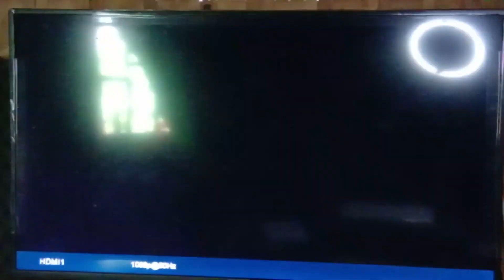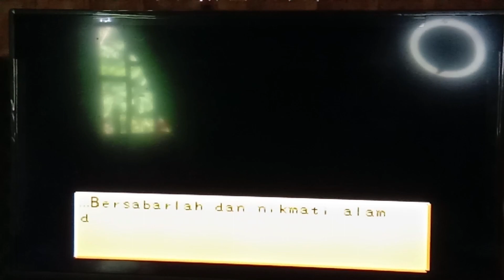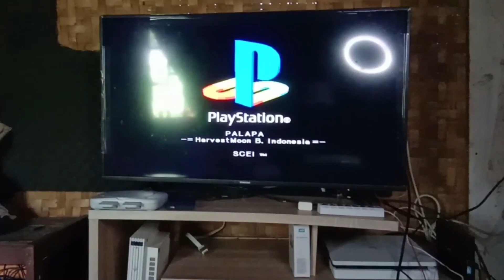CARA MEMUTAR KASET PS1 DI PS3 | MAIN PS3 DI TAHUN 2022 APAKAH MASIH LAYAK??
ini dia caranya agar kalian bisa memutar kaset ps1 di ps3 kalian.

Cara main ps1 di ps3
Cara muter kaset ps1 di ps3
Cara memutar kaset ps1 di ps3